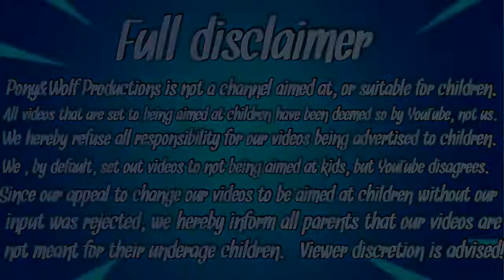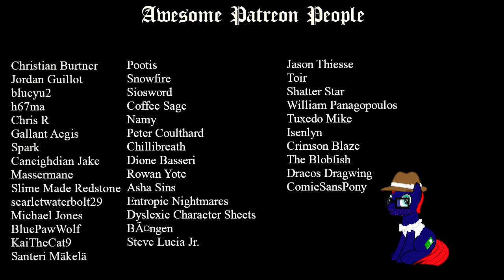The Rain - by Armyidiot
Special thanks to our Patrons:

Christian Burtner

dkia

Jordan Guilot

h67ma

Chris R

Gallant Aegis

Spark

Caneighdian Jake

Massermane

Slime Made Redstone

scarletwaterbolt 29

Michael Jones

BluePawWolf

KaiTheCat9

Santeri Mäkelä

Pootis

Snowfire

Siosword

Coffee Sage

Namy

Peter Coulthard

Astral Mist

Chilibreath

tvkiller

Dione Basseri

RowanYote

Asha Sins

Entropic Nightmares

Dyslexic Character Sheets

BÃ¤ngen

John GreenHoof

Jason Thiesse

Steve Lucia Jr.

Eliste Olson

Shatter Star

William Panagopoulos

Roudy Yates

Tuxedo Mike

Isenlyn - The Frenchy Brony

David Arva

The Blobfish

DracosDragwing

ComicSansPony